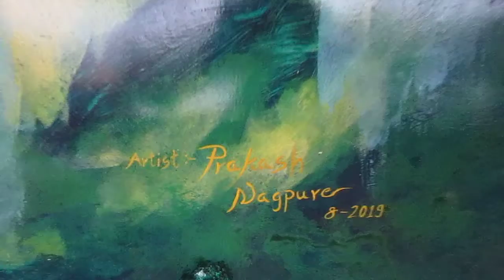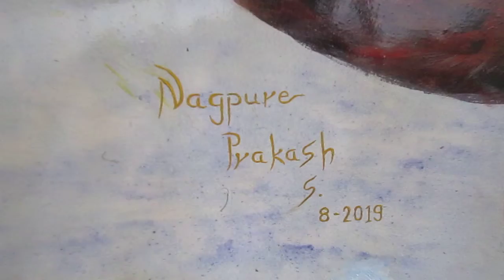"My Large Size Painting" Artist Prakash Nagpure, The Five Elements, Title: Holy/Divine Nashik City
"My Large Size Painting"

Artist Name :- Prakash Shivaji Nagpure

Painting Title :- The Five Elements (Water Element, Air Element, Sky Element, Fire Element, Earth Element)

Or

Holy/Divine Nashik City and Kumbha mela Festival (India's biggest Festival)

Medium :- Artist Colors

Size:- 4' feet × 32' feet,
    48" inches × 384" inches,
121 cm × 975 cm

Country :- India

Art Site address :-
Displayed at 'The Five Elements Hotel & Restaurant', Mahiravani Village, near Sandip Foundation, Trimbak Road, Nashik, Maharashtra, India. (Road Front)